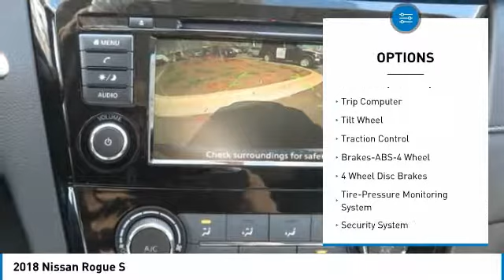2018 Nissan Rogue Newnan GA JP545142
Don't miss this 2018 Nissan Rogue. It's equipped with great features. You'll want to take this suv home. Make a great choice today.